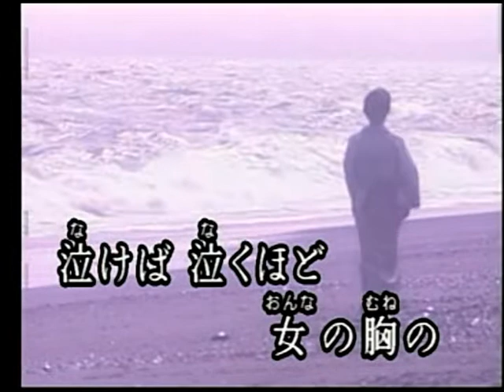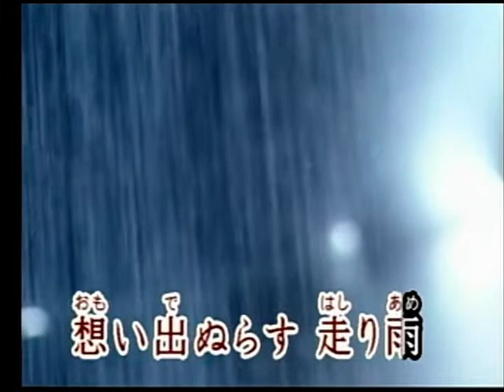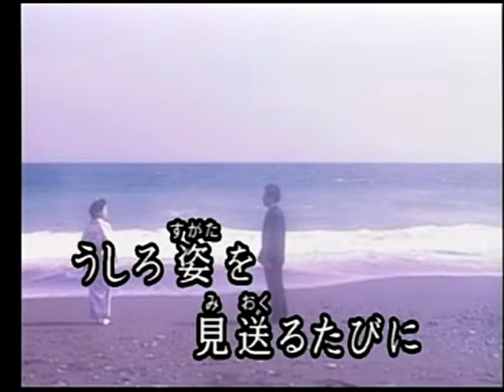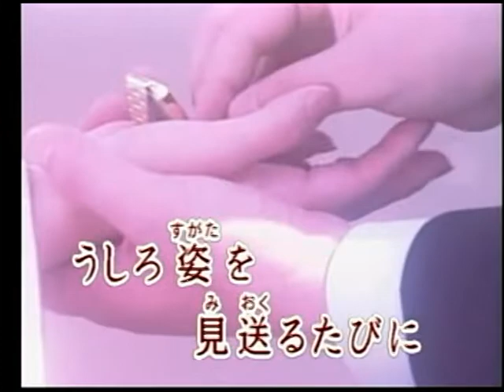走り雨 秋山涼子 カバー 三豆一七